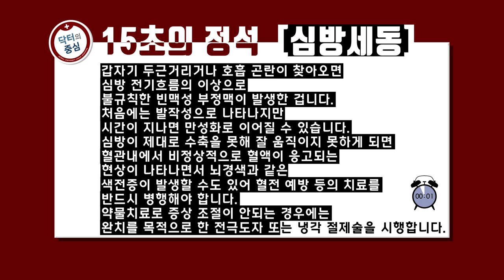[고려대학교 Korea University] 닥터의 중심 5편 - 심방세동 (고려대 안암병원 최종일 교수)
닥터의 중심 5편 - 심방세동 (고려대 안암병원 최종일 교수)

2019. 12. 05